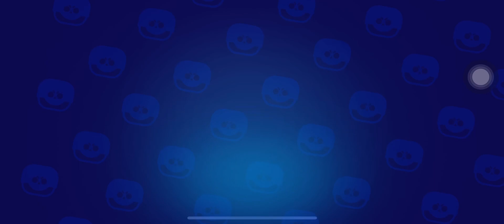亂鬥惡靈（超可愛XD